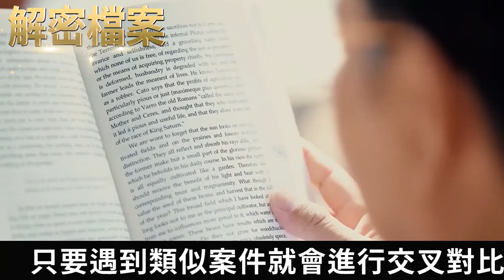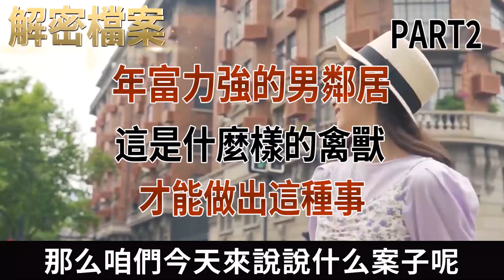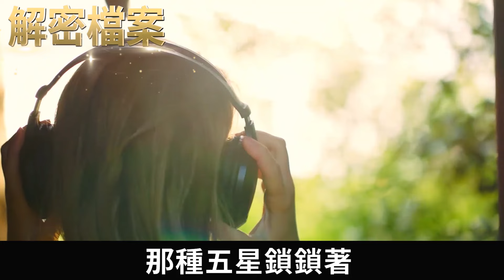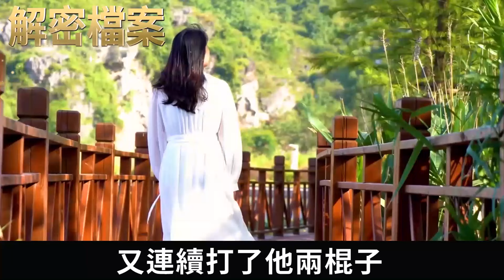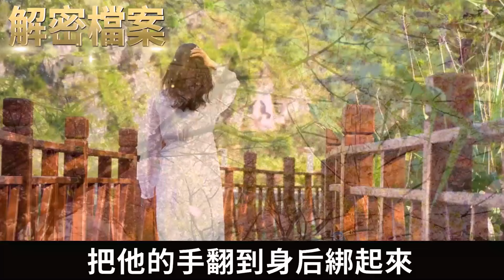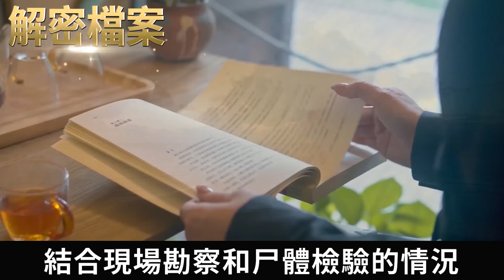解密檔案——男人的欲望簡直太可怕了！農田裡被侵犯的女屍！